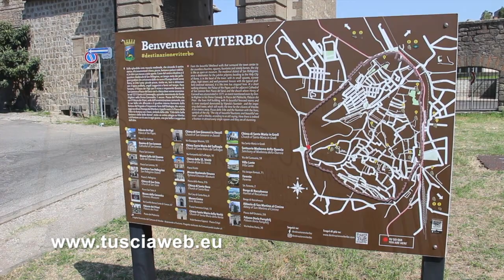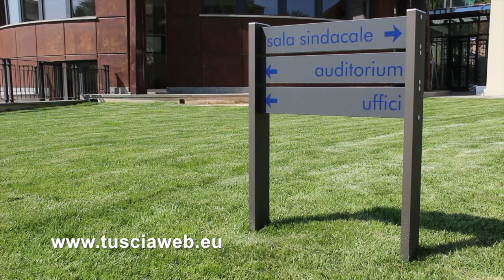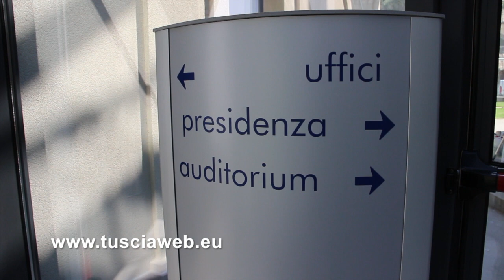"Sarà la casa di tutti gli imprenditori e uno spazio di connessione con la città e il territorio"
Viterbo - "E' la casa di tutti gli imprenditori. Uno spazio di connessione per costruire insieme i progetti di sviluppo del territorio". E' la nuova sede di Unindustria, inaugurata questa mattina a Valle Faul dal presidente nazionale dell'associazione industriali Filippo Tortoriello. Uno dei più grandi progetti di riqualificazione urbana della città.